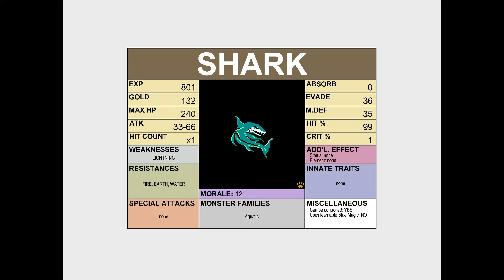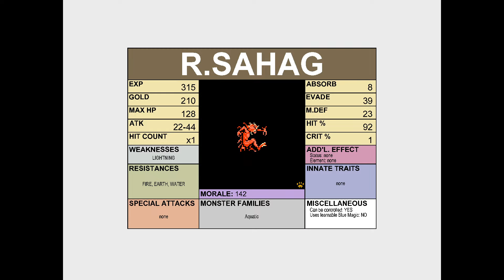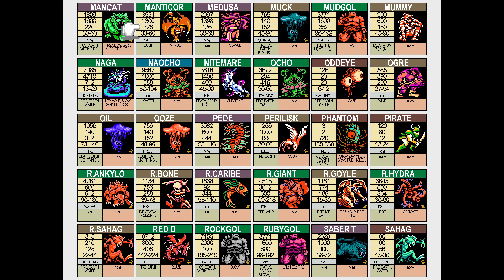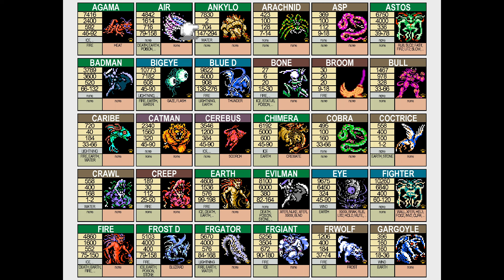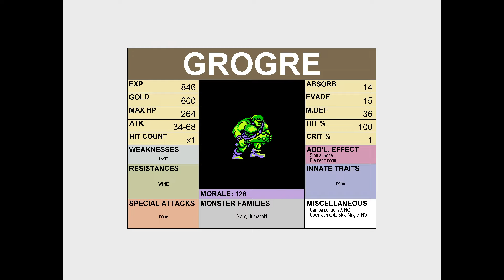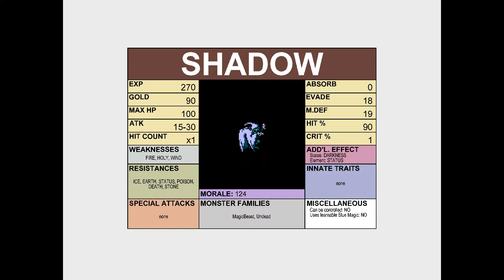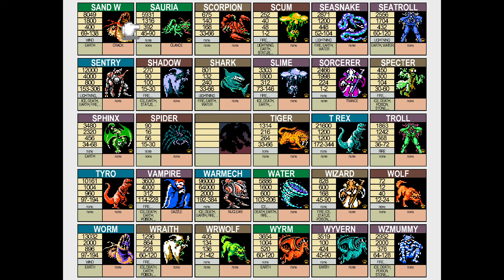Final Fantasy Renaissance NG+ Run 4 Pt 3 {Got a bit more frustrated in this episode for some reason}